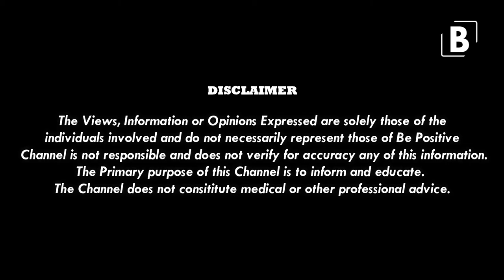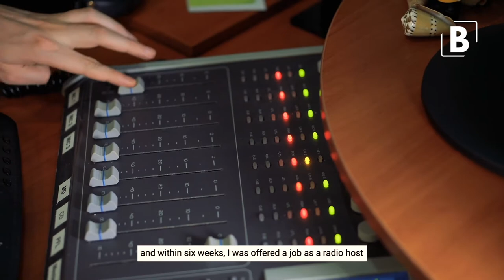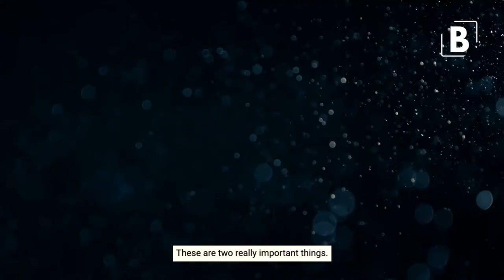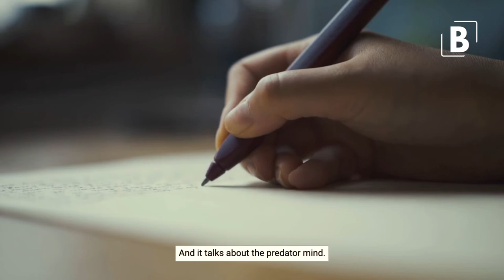"The Mirror Effect of Reality will INSTANTLY transform your life" | David Icke & Max Igan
Want To Listen To David Icke's Books For FREE?
Try Audible FOR FREE and Get Up to Two Free Audiobooks

Credits -